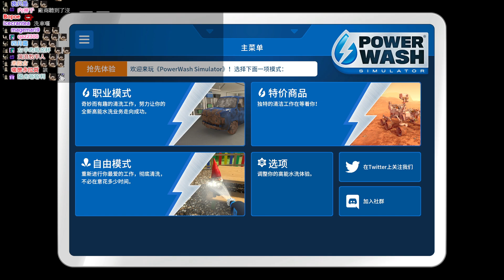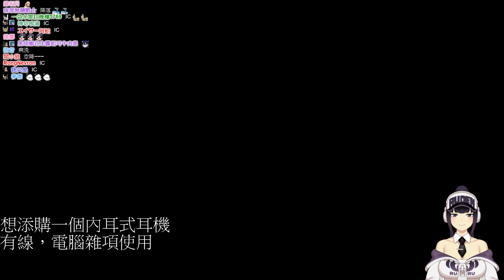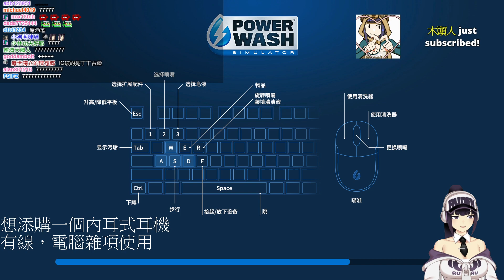【魯蛋】PC PowerWash Simulator 5/23 (part1)